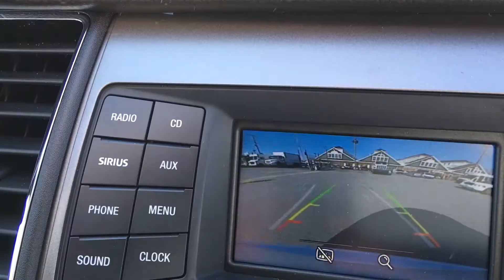MTA Mobility Vehicle Upgrade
MTA Director of Mobility Carl Parr explains why customers can look forward to a smooth ride that's more fuel efficient and economical too, with the division's new fleet of vehicles that are being prepped for service now. .